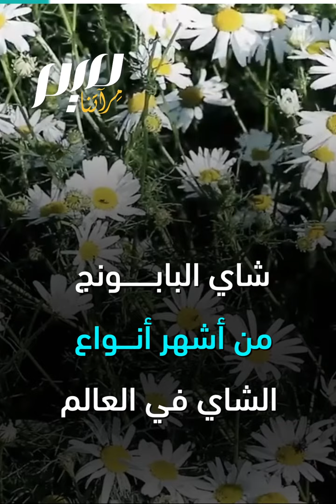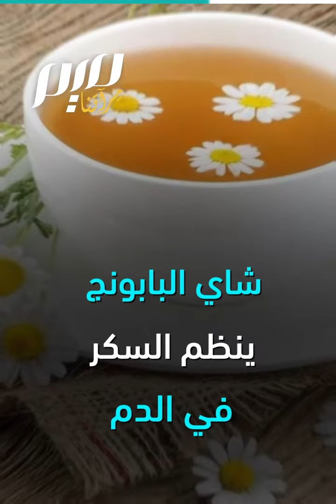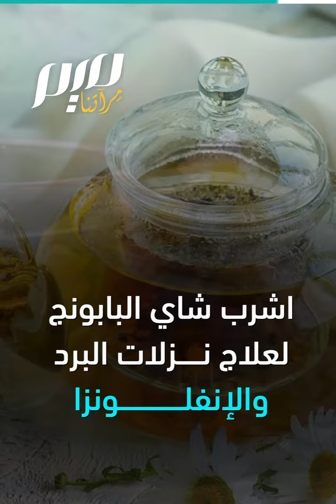البابونج.. الزهرة الصيدلية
فوائدها عجيبة.. إذا كنت تعاني من السكري أو الالتهابات أو قرحة المعدة، عليك بزهرة البابونج
ـــــــــــــ